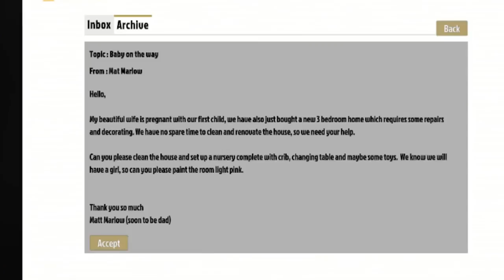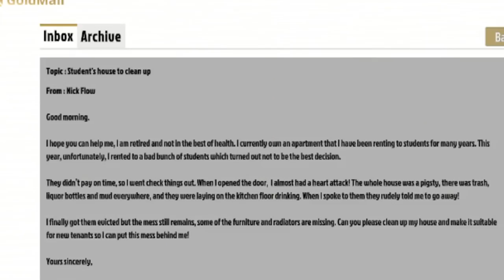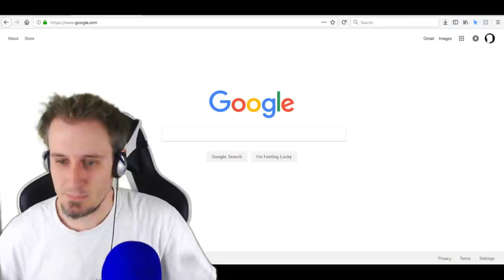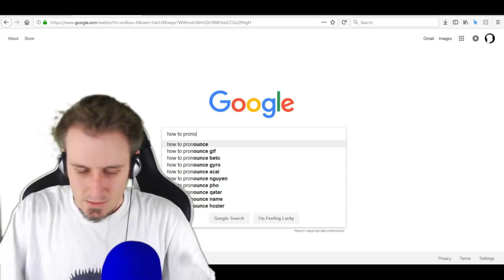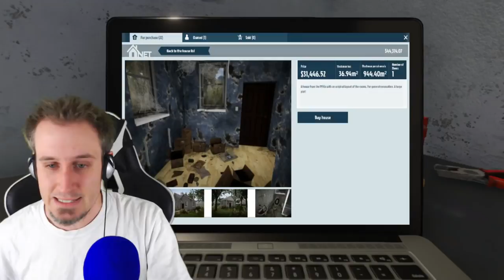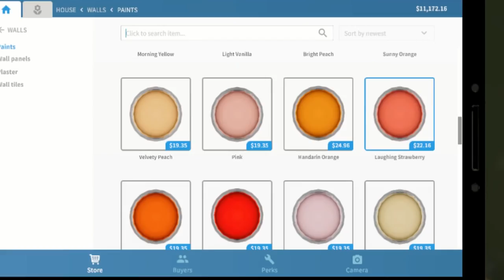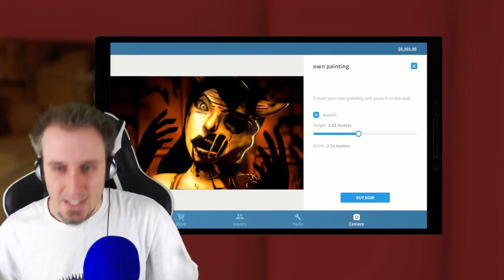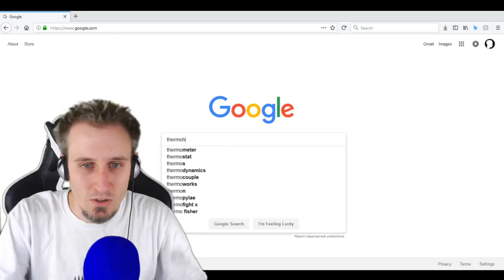Making a BENDY HOUSE in House Flipper BATIM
Doing some jobs in House Flipper so we can design a Bendy and the Ink Machine Chapter 5 house, and then sell it to the highest bidder!